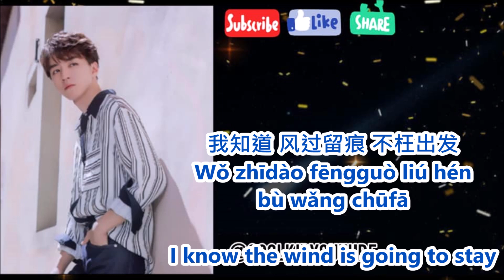TFBOYS 王俊凯: 流星 My Way (chinese english pinyin) lyrics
WARNING! All videos and music are for my viewers and entertainment purpose only.

流星 - 王俊凯

词：Andreas Oberg/Skylar Mones/Gabriel Brandes

中文词：丁彦雪

曲：Andreas Oberg/Skylar Mones/Gabriel Brandes/T A Shark/A Wright

我是自己的轨迹

像被时空叫醒

像清晨的梦境

等命运的风筝寄出第二十封回信

闪回几帧风景

和世界初相近

手握紧枕边誓言

写下新的起点

RAP:

比较中生存

嘈杂中关灯

你说别应声

没打败我的变成养分

不回答 不挣扎

不会再因为困难而停顿

做自己的旁观者

现在我就要取舍

曾说天真梦语

冲撞世界之大

迎着狂风骤雨

学不会 讨好 敌对 别惧怕

用热泪 去面对

是与非 不完美

Wu wu wu 别惧怕

用后背 去守卫

虚与伪 不后退

Wu wu wu

Oh oh oh 心中无畏

Oh oh oh 星辰生花

Oh oh oh 以梦为马

我知道 风过留痕 不枉出发

RAP：

每颗流星 背负使命

奔赴天寒或是赤地

沉默对抗重力 阿

一言一行强制标记

怀抱所有质疑和压力

全都化为致意和动力

保留了原本的孩子气

绝对不容易

曾说天真梦语

冲撞世界之大

迎着狂风骤雨

学不会 讨好

敌对 别惧怕

用热泪 去面对

是与非 不完美

用后背 去守卫

虚与伪 不后退

Wu wu wu

我知道 风过留痕

别惧怕

用热泪 去面对

是与非 不完美

用后背 去守卫

虚与伪 不后退

Wu wu wu

Oh oh oh心中无畏

Oh oh oh星辰生花

Oh oh oh以梦为马